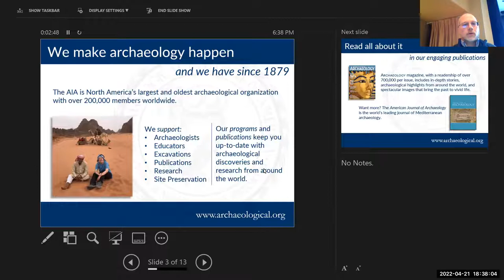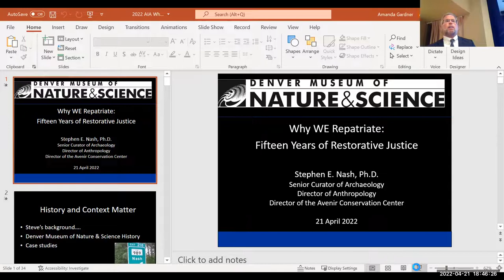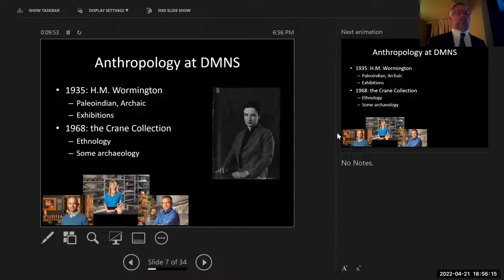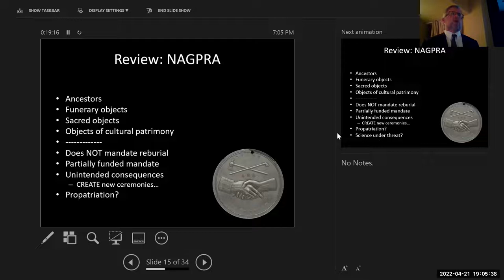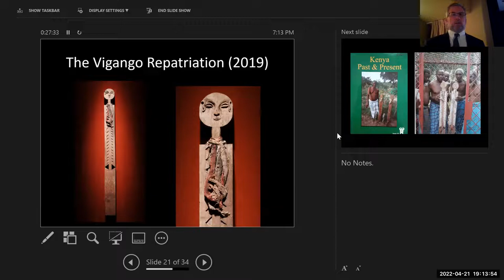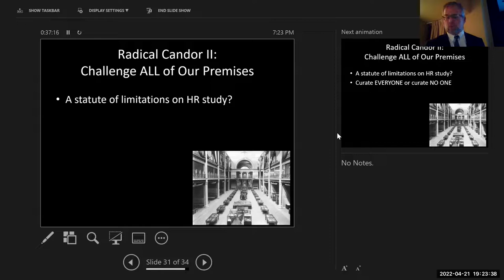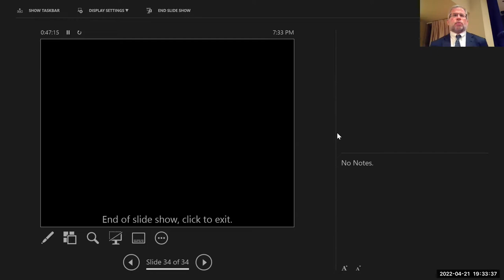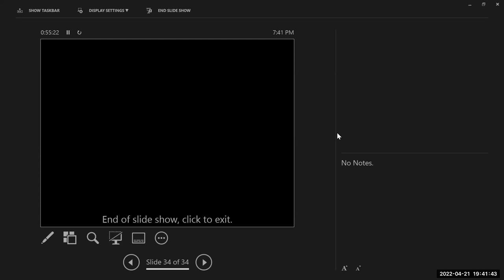Dr Stephen Nash: 15 Years on the Arc of Repatriation at the Denver Museum of Nature & Sci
Dr Stephen Nash will discuss The Native American Graves Protection and Repatriation Act of 1990 (NAGPRA) outlines a legal process by which federally recognize Native American tribes could reclaim their ancestors, sacred objects, and communally-owned objects from museums. At that time, many museum employees, bioarchaeologists, and archaeologists were afraid that NAGPRA constituted an existential threat to museums. In the three decades since, NAGPRA has been slow to take hold (for a variety of reasons) and only about 30% of the Native American ancestors have been repatriated. This lecture examples the repatriation movement in archaeology with a specific emphasis on the Denver Museum of Nature & Science, which is a recognized world leader in these efforts.